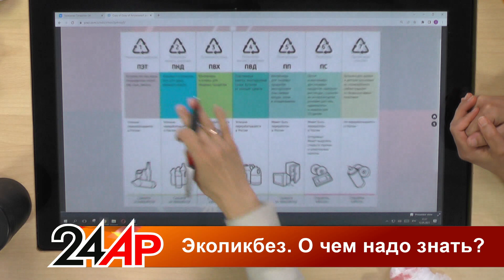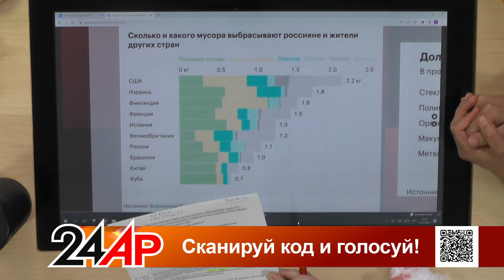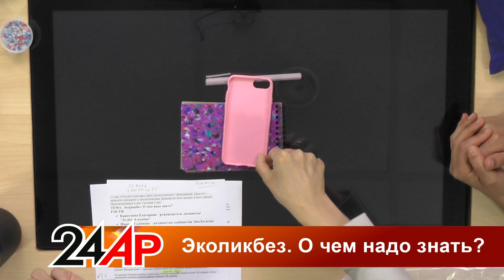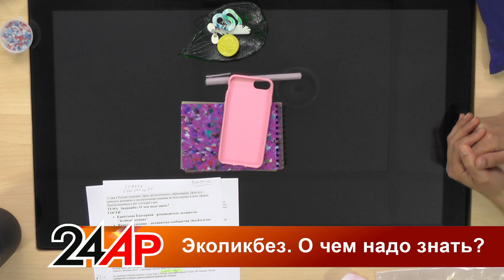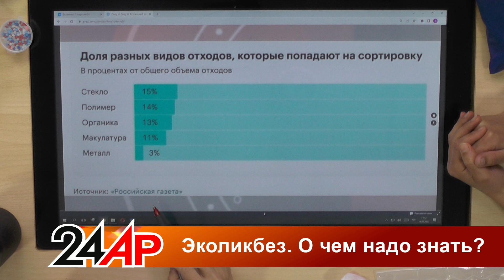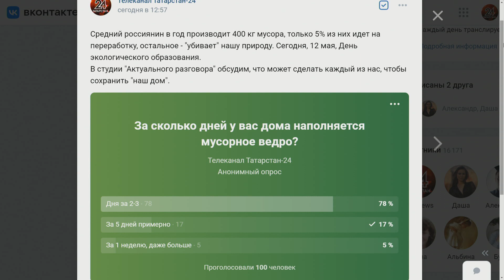Актуальный разговор - Эколикбез. Что надо знать про мусор?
00:00 О чем расскажем
01:00 Россия отмечает День экологического образования
01:34 Сколько мусора производят 1 россиянин
02:45 Экономика и отходы. Как связаны?
04:01 Где и как учат экологическим знаниям
04:57 Что сильнее из наших отходов вредит природе
05:44 Чрезмерное использование одноразовых предметов
06:35 Какие есть альтернатива одноразовому?
10:48 Как экологично ходить в магазин
12:47 Экошкола "Зеленый компас"
13:59  Взрослым интересен процесс переработки
15:24 Экологично - это экономично?
16:41 Что и как перерабатывают в стране
17:51 Что в мусорном ведре россиян?
19:57 Опрос: У вас дома за сколько дней наполняется мусорное ведро?
Смотрите нас в эфире «Татарстан-24» каждый день  в 17:30,20:30 и 23:30.